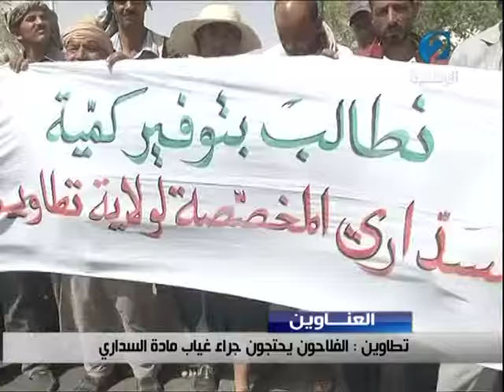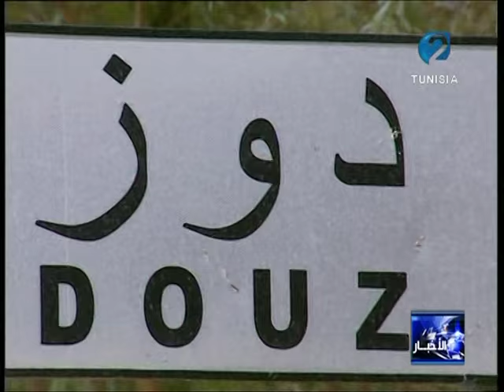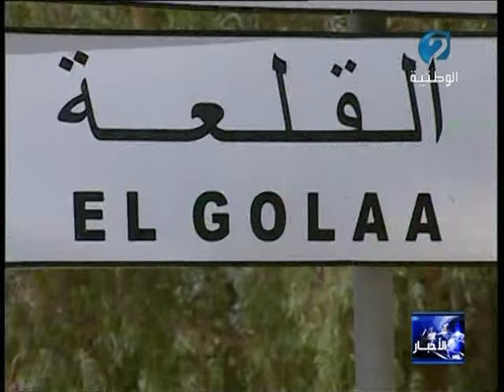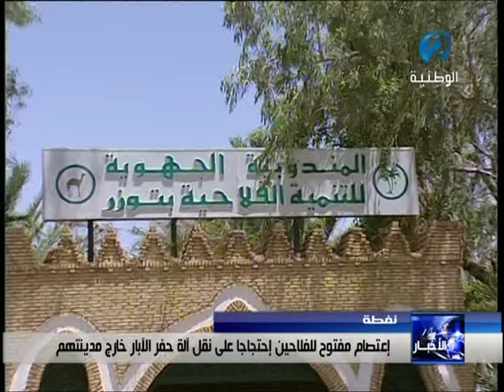نشرة الاخبار ليوم 06 / 06 / 2016